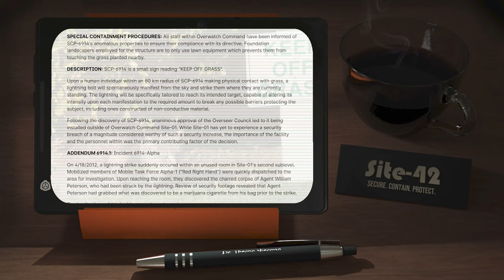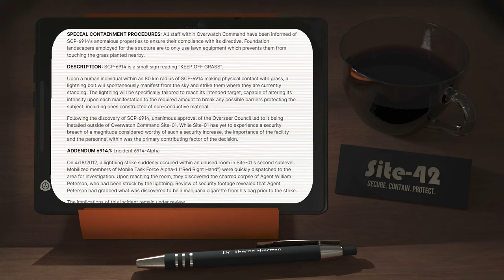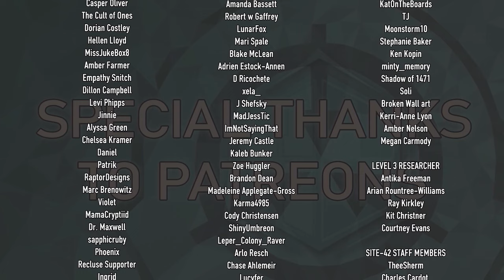SCP-6914: Touch Grass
This Audio Reading was edited by Charles Cardot.

Visuals created by Synthetic Alien.